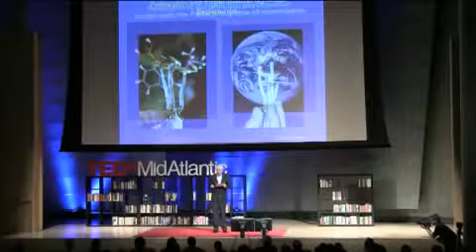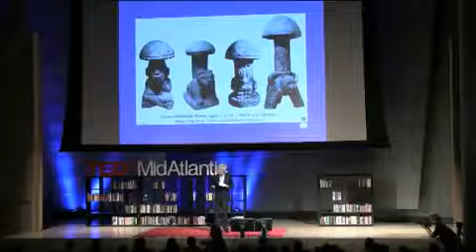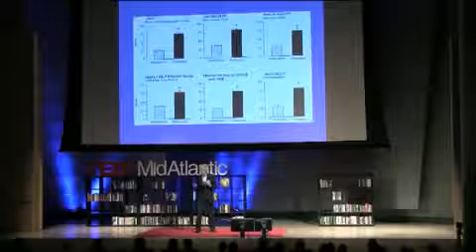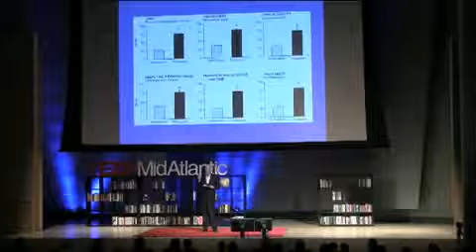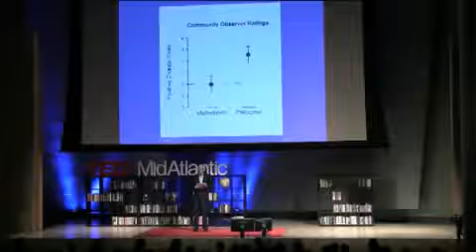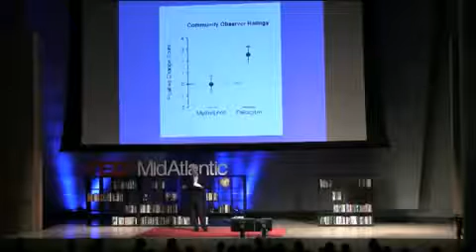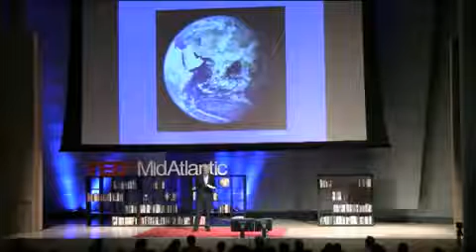TEDx Mid Atlantic┊Roland Griffiths on Psilocybin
After more than 30 years of forced prohibition of Psychedelic medicines, many in the Scientific world are beginning to see the benefits that these ancient plants can bring to not only the medical world but also for spiritual growth & exploration. Many organizations such as MAPS are carrying out amazing research using psychedelics, including MDMA and Psilocybin, all producing extraordinary results beyond anything that anyone ever imagined.

Watch this talk by Roland Griffiths on the latest research with Psilocybin and the jaw dropping results they found. Roland discusses the potential benefits of using Psilocybin, including its use in the medical sector and also in practices of spiritual growth.

CONTACT, SUPPORT & WEBSITE DETAILS

I have never mentioned my Patreon in any of my videos, I feel if anyone wants to donate will find this, and if you dont, thats totally fine too, I will still continue to make videos and run the websites as it brings me joy and there is no price one can put on happiness now is there!